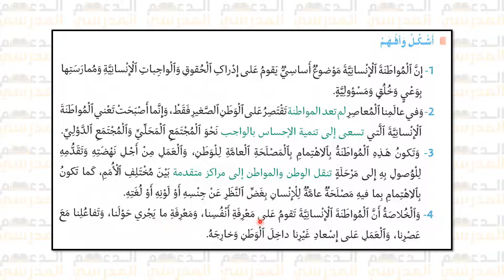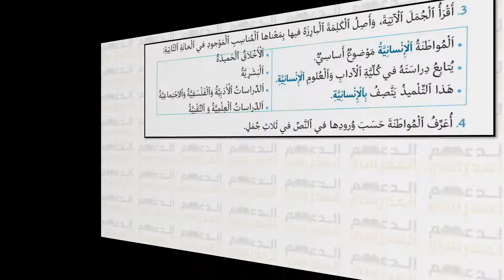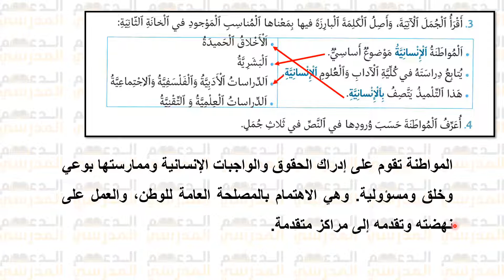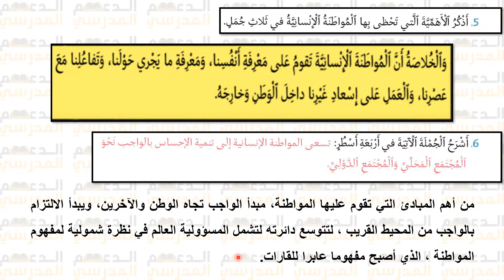المواطنة الإنسانية (1) - الشكل و التطبيقات الكتابية منار اللغة العربية الصفحة 75